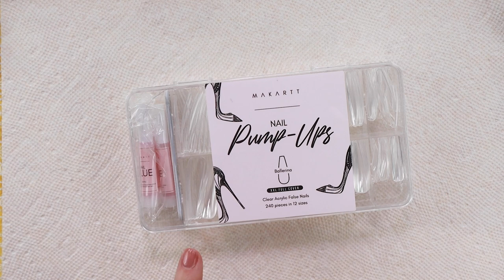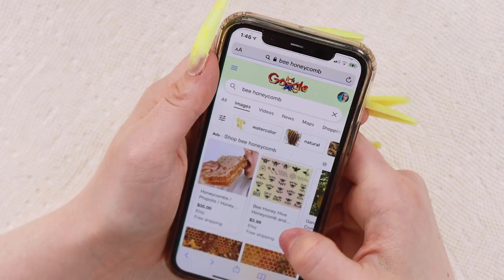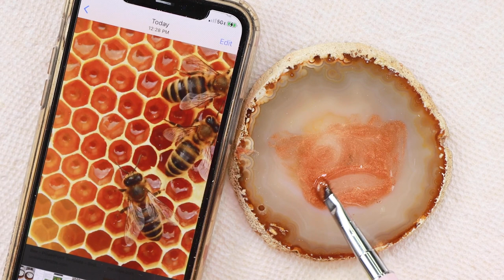Subscribers Draw My Nail Designs (episode 5)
Doing 2 more sets of nails that you guys designed! ♡

Thank you @tereza_hluskova & @thestefaniversace

Closest gel color collection currently on the site i could find to what I was using: *